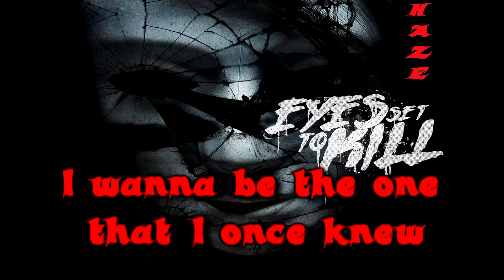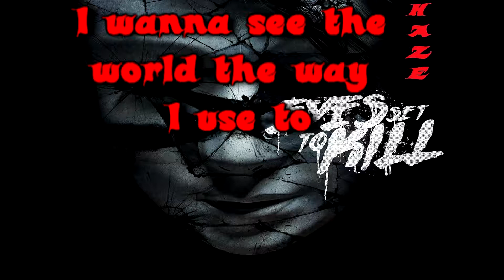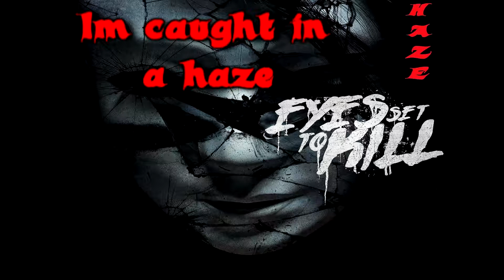Eyes Set To Kill - Haze [Lyrics on screen]